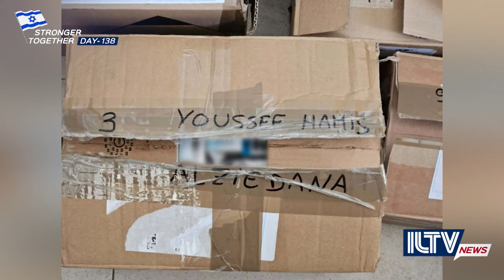Israel Daily News – War Day 138 February 21, 2024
The IDF raided the home of the head of the Khan Younis Brigade’s anti-tank unit. Also a new report reveals even more accounts of the rape of Israeli women by Hamas on Oct 7th.